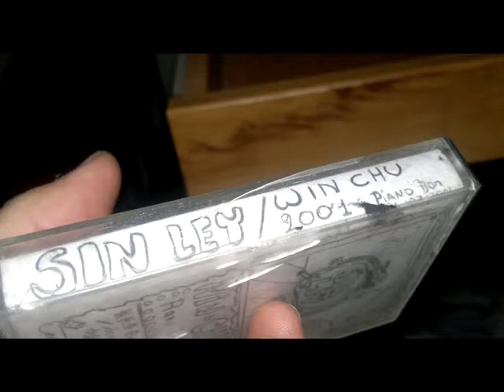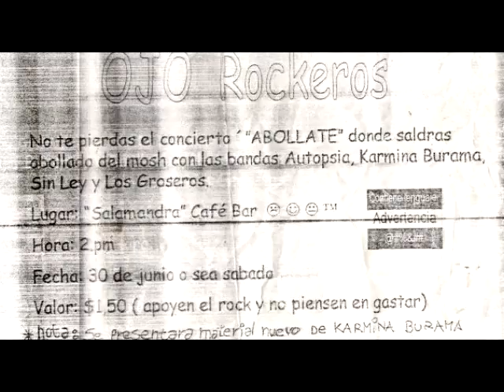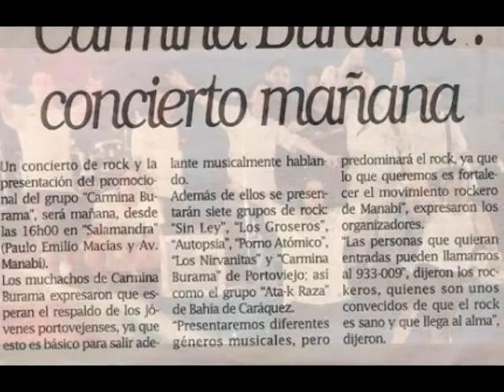Sin Ley la caja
Desde el año 2001 Winchu fest Portoviejo